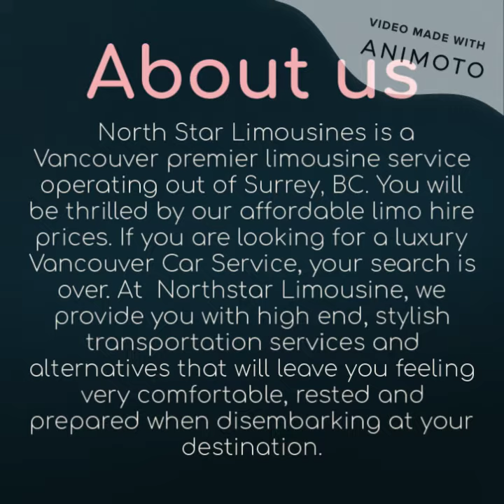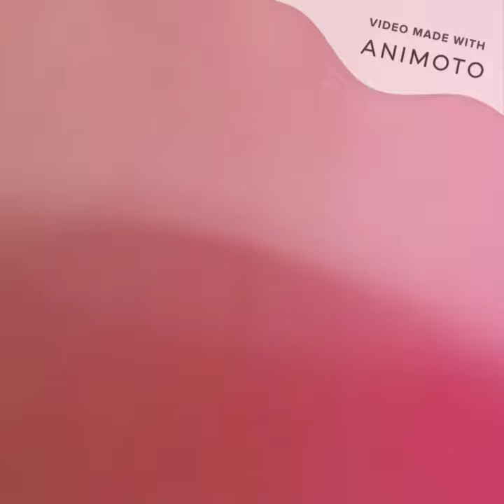Graduation Limousine Transportation Services Surrey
North Star is introducing limo service for once in a lifetime event in Surrey. We have specialized graduation limo services to make your great day memorable for life by showing your style to your classmates.